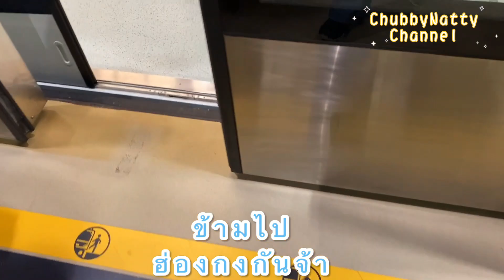Engsub HongKong|บาร์บีคิว เคาน์ดาวน์ปีใหม่ที่ฮ่องกง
อีกหนึ่งกิจกรรมที่คนฮ่องกงชอบทำมาก
คือ บาร์บีคิวกลางแจ้ง
ที่ฮ่องกง จะมีร้านบาร์บีคิวกลางแจ้ง ยิ่งวันหยุดเทศกาลคนจะเยอะมาก